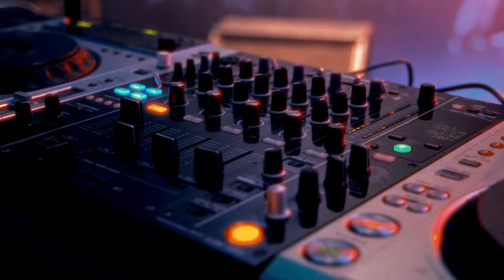Тото в Челябинске. Видео от Genetics Prod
Если вы хотите записываться у нас в студии - ждем вас в гости (по предварительной записи): г.Курган , ул.Коли Мяготина 56А, Дом Быта, 9 этаж, студия 926 Тел.👉🏻 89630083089, ❗